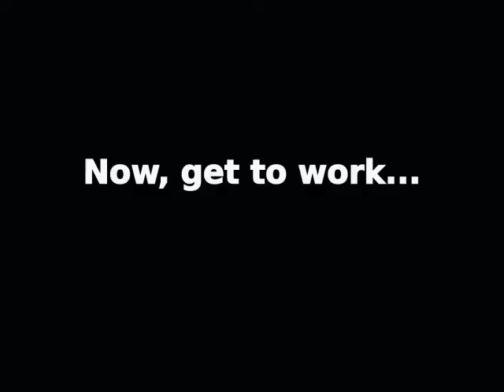General Warm Up Set - Skipping & Joint Mobility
This is an example of a general warm up sequence we employ at Wild Geese.
Usually 3-5 minutes skipping followed by joint mobility and a few bodyweight squats and lunge variations.